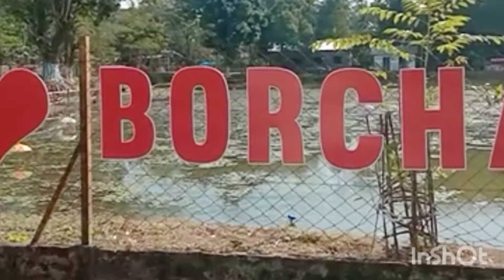এজোপা আচৰিত ধৰণৰ ঢেঁকীয়া গছ ...পলাশ, কৃষ্ণচূড়া বৃক্ষ ..ৰাতিৰ অনুষ্ঠান ...কুসুম কৈলাশ দাক লগ পালো...